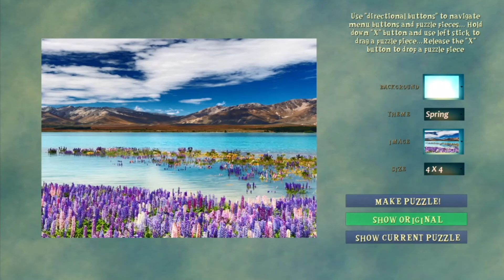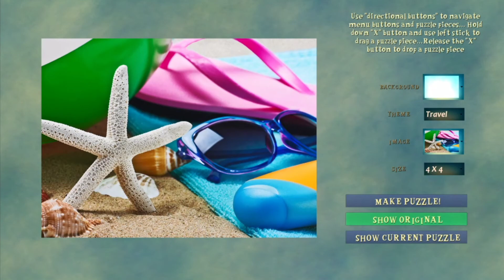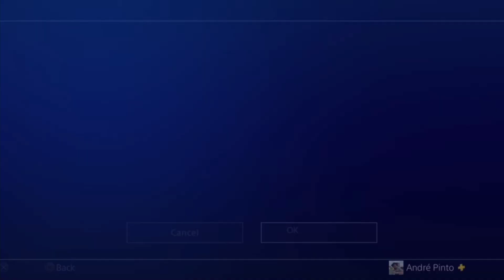GAMEPLAY | Jigsaw Abundance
Gostas do que vês? Não te esqueças de carregar no like e subscrever ao canal para mais conteúdo interessante.

e dá um follow para poderes saber quando estou a streamar.